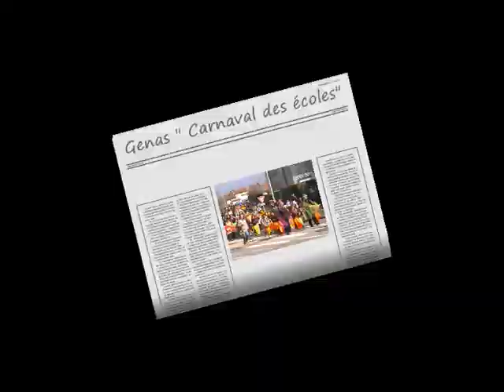Genas ( 69740)Carnaval des écoles 2011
le 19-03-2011 avec les classes An 1